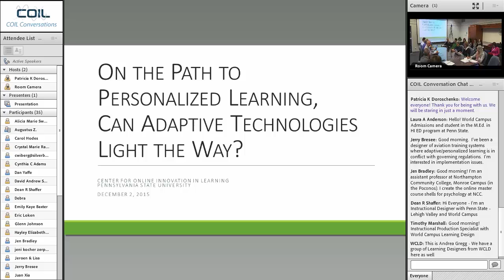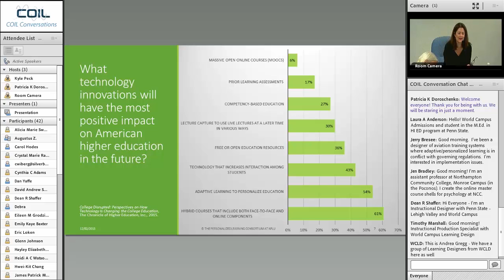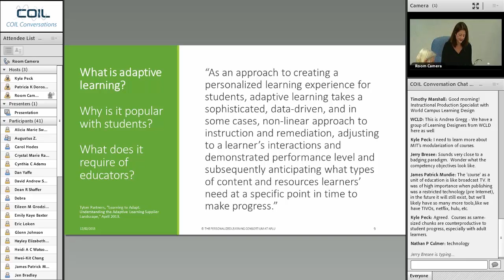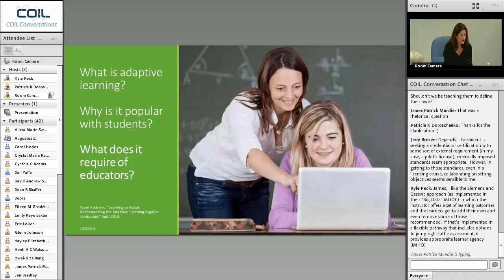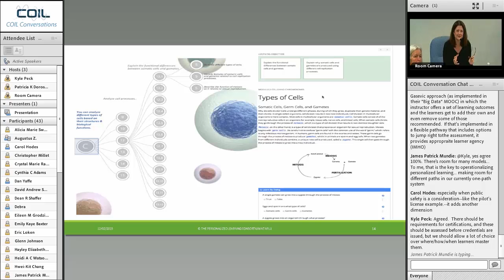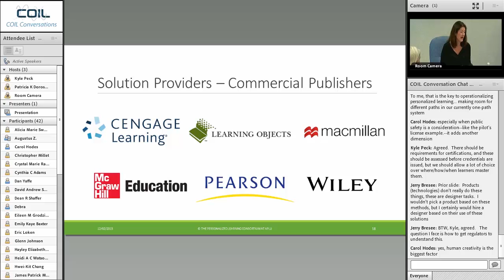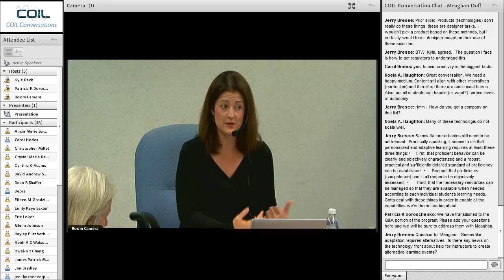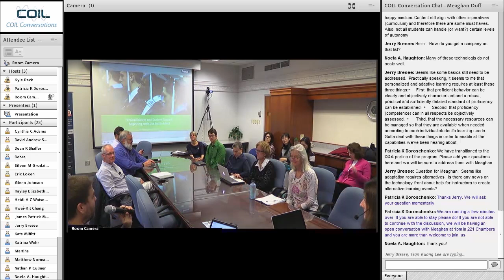Adaptive Technologies and the Path to Personalized Learning - A conversation with Meaghan Duff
New technologies and new media have rapidly changed the way students access information and learn outside the classroom. For better or worse, the pace of change inside our universities has occurred much more slowly. The learning management systems in place on today’s campuses offer few usable tools for guiding students efficiently through a learning experience, presenting content appropriate to their individual knowledge and skills, and signaling when learners require additional support. They fail to address the great question confronting public university educators, especially instructors teaching large 100- and 200-level general education courses: what do my students already know and what do they need to learn?

The next generation of education technologies promises end-user tools that help educators assess student learning in real time and support students in guiding themselves. Broadly characterized as “adaptive learning platforms” or “adaptive courseware,” these solutions challenge faculty and pedagogical experts to reconsider their roles as content authors, teachers, tutors, graders, and overall creators of an education experience. During this COIL Conversation Meaghan Duff will consider the pedagogical, organizational, and personal implications of this new technology.

Meaghan Duff, Ph.D., leads the Personalized Learning Consortium (PLC) at the Association of Public and Land-grant Universities (APLU), a research, policy, and advocacy organization representing 238 public research universities, land-grant institutions, state university systems, and affiliated organizations. Founded in 1887, APLU is North America’s oldest higher education association. Annually, member campuses enroll 4.7 million undergraduates and 1.3 million graduate students, award 1.2 million degrees, employ 1.2 million faculty and staff, and conduct $42.7 billion in university-based research. The PLC comprises 20+ public research universities and serves as a coordinating body to foster multi-institutional cooperation and collaboration that will advance the use of information technology to improve student learning, retention, and graduation. Prior to joining APLU, Meaghan spent twelve years at Blackboard Inc. in consulting, business and corporate development roles. She began her career as a professor of early American history.